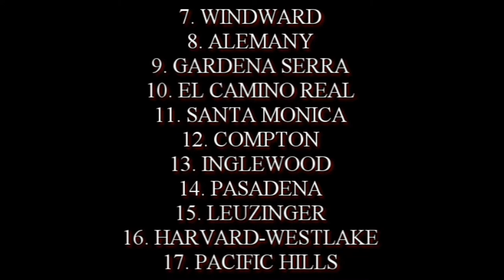WESTCHESTER HIGH 2013 CIF L.A City Basketball Champions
Westchester beats El Camino Real 66-59 CIF L.A City Basketball Final